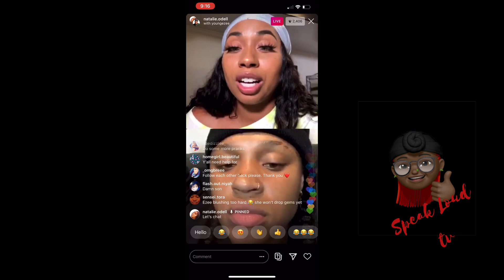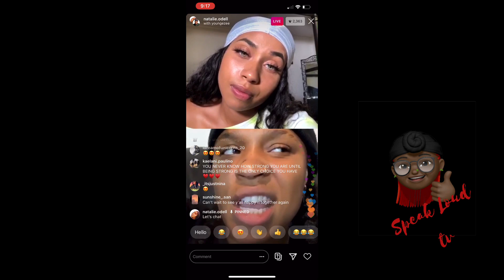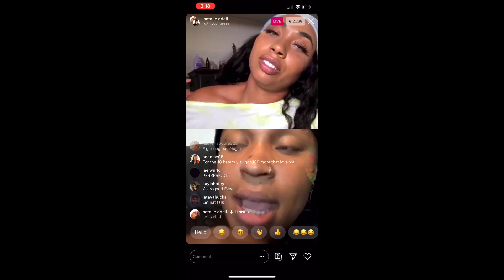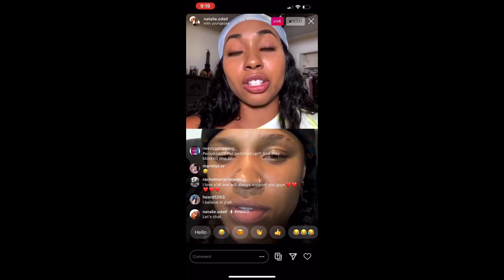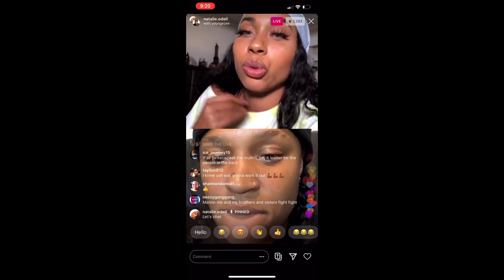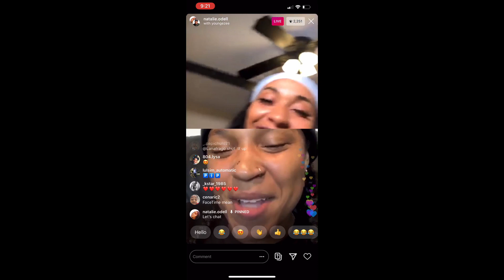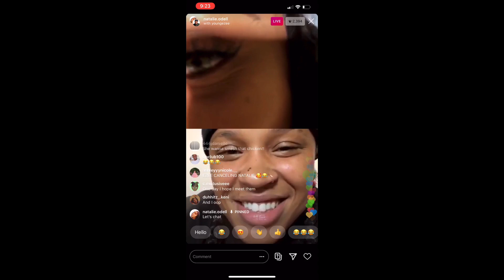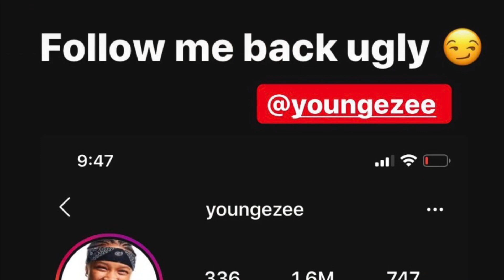NEW - EZEE X NATALIE GO LIVE | MUST SEE 🥰😍😘 NATALIE CONFIRMS HER LOVE